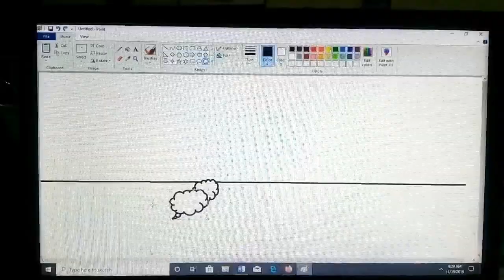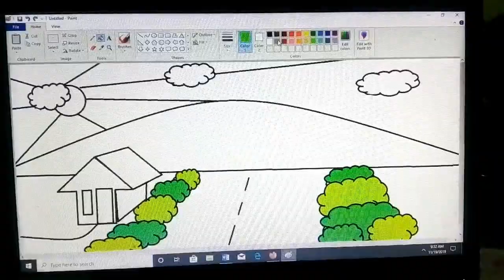Gambar Pemandangan di Paint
Bagi pemula, anak2 yang ingin belajar menggambar di komputer. Menggunakan program paint. Simak Chanel ini. Tonton videonya sampai selesai. Semoga bermanfaat dan selamat mencoba.